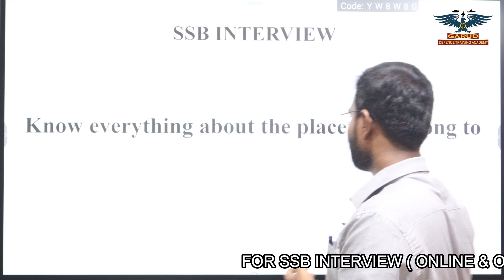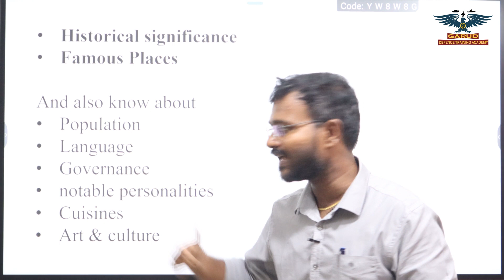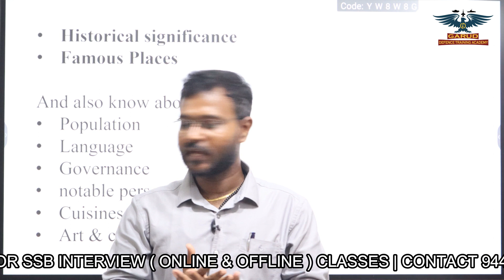SSB INTERVIEW QUESTION | TELL ABOUT YOUR PLACE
"GARUD DEFENCE TRAINING ACADEMY - TAMILNADU'S NO.1 DEFENCE ACADEMY"

NDA | AFCAT | CDS | SSB INTERVIEW | SAINIK SCHOOL